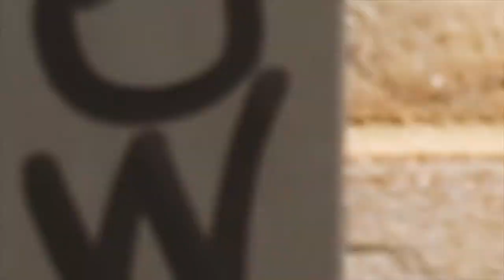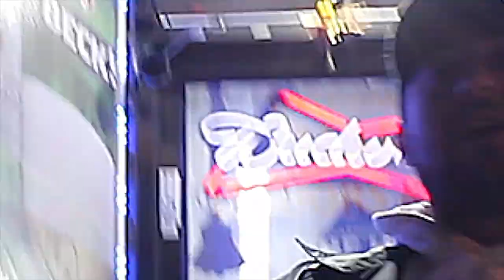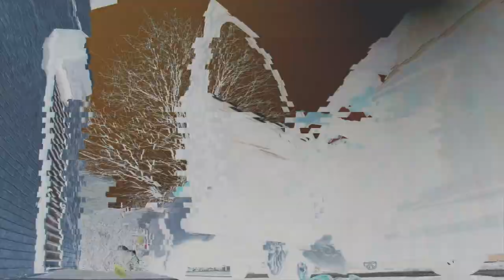Vincent, The Owl - Ghost Malone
More OWL sh*t to come.
For now heres Ghost Malone off ALCOHOL IN THE WOUND, PT.